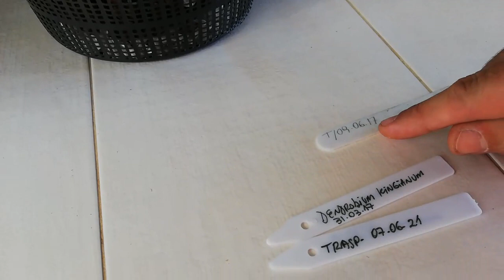El Trasplante de una Orquídea se hace cuando ves estas señales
Estas dos Orquídeas llevaban más de cuatro años sin ser trasplantadas. Cuando las raíces de una orquídea están en perfectas condiciones, el trasplante es mucho más fácil de hacer y menos estresante para la planta.
Es el momento de elegir una maceta acorde al tamaño de nuestra Orquídea. Nunca utilizar un contenedor demasiado grande.
Otro factor importante es preparar un sustrato de calidad para que no se descomponga rápidamente.
La idea es que nuestra Orquídea pueda estar en su nueva maceta otros tres o cuatro años.